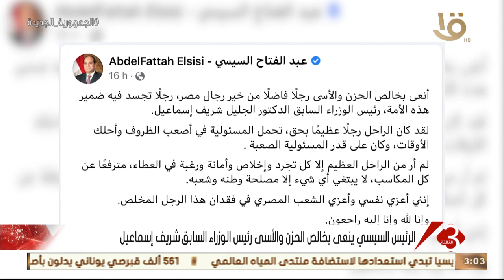نشرة الثالة | الرئيس السيسي ينعى بخالص الحزن والأسى رئيس الوزراء السابق شريف إسماعيل